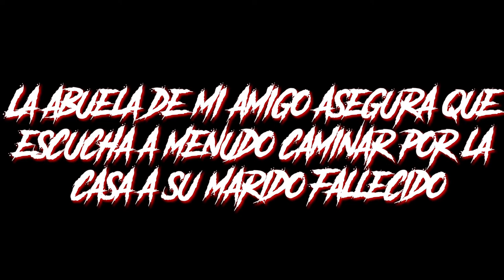3 ANÉCDOTAS PARANORMALES DE USUARIOS EN INTERNET | MISTERIOS DEL MÁS ALLÁ